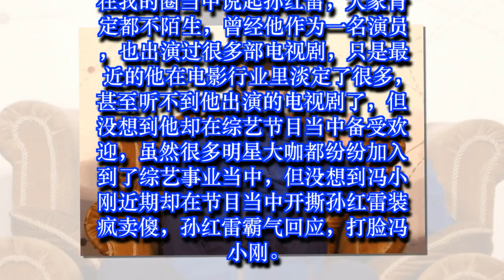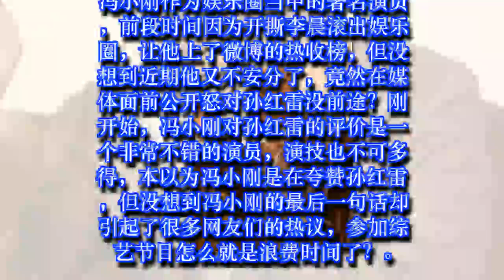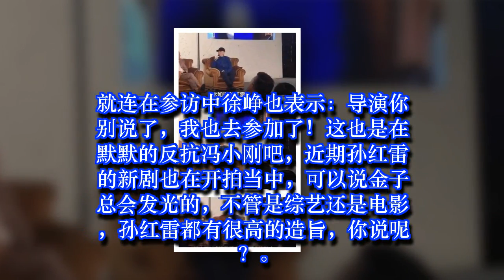冯小刚开撕孙红雷“没前途”, 徐峥侧面回应: 我也参加了